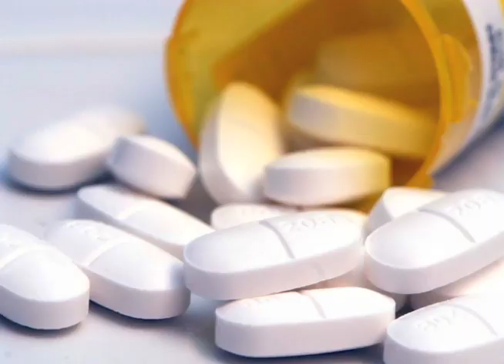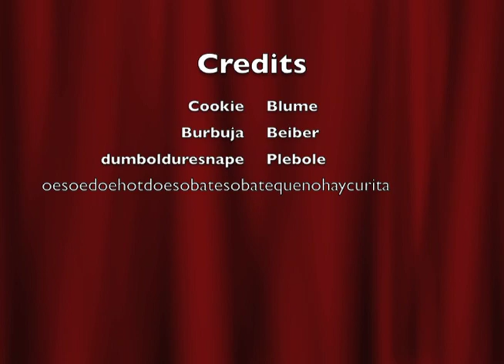Health Around the World Rap